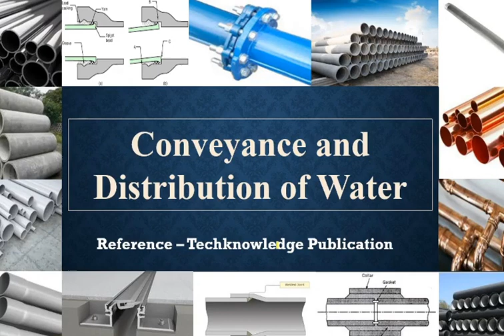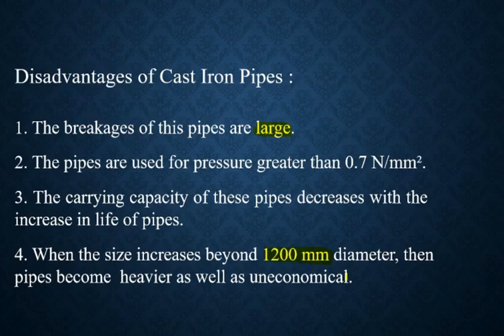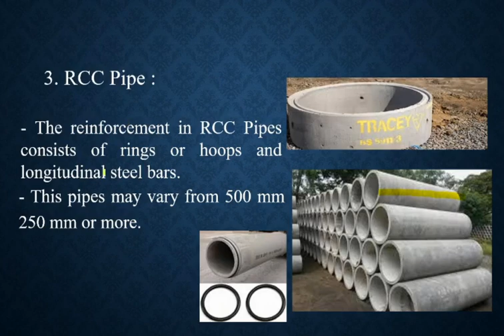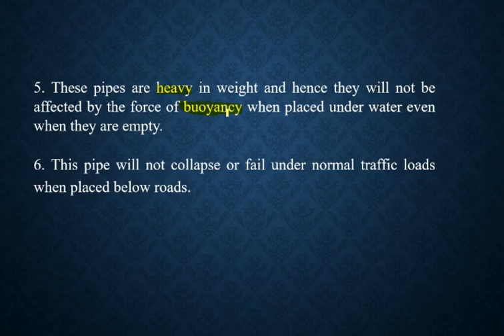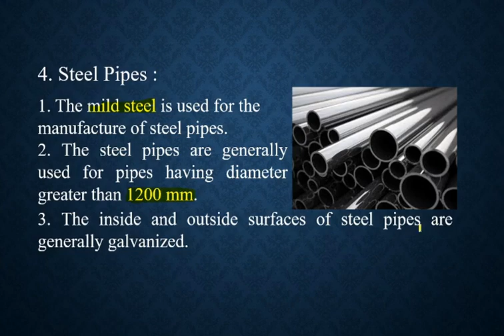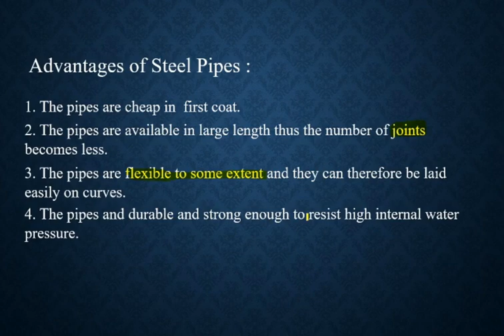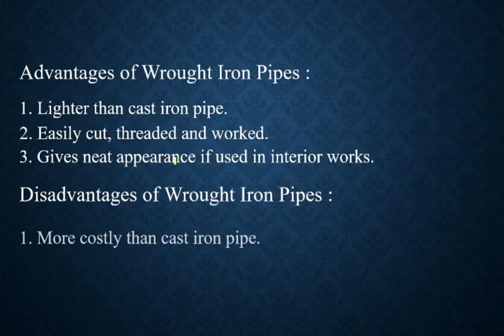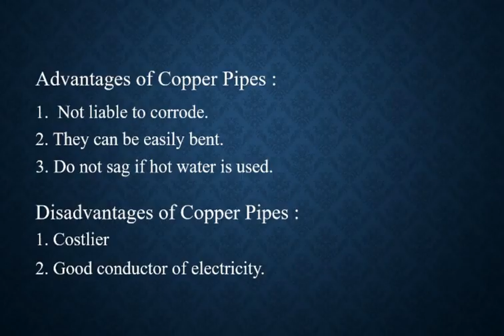Pipes| Part 2| Conveyance & Distribution of Water| PHE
POLYTECHNIC; CIVIL BRANCH; 5TH SEMESTER; PUBLIC HEALTH ENGINEERING; CHAPTER 3 - CONVEYANCE AND DISTRIBUTION OF WATER; PART 3...